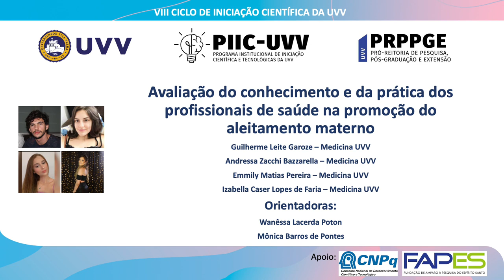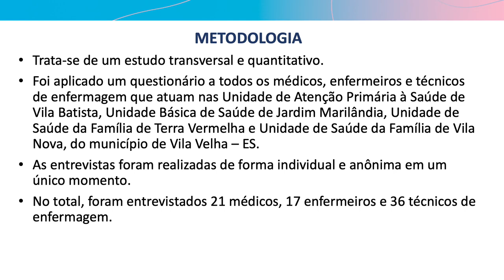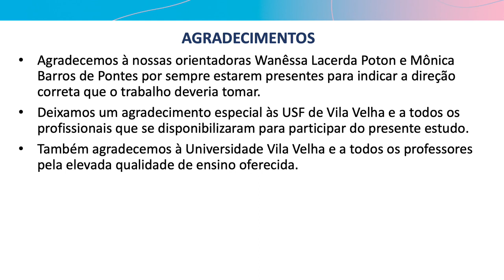S032 - CONHECIMENTO E PRÁTICA DOS PROFISSIONAIS DE SAÚDE NA PROMOÇÃO DO ALEITAMENTO MATERNO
AVALIAÇÃO DO CONHECIMENTO E DA PRÁTICA DOS PROFISSIONAIS DE SAÚDE NA PROMOÇÃO DO ALEITAMENTO MATERNO
Resumo:
A Organização Mundial da Saúde recomenda o aleitamento materno exclusivo até os seis meses de vida. Os benefícios são: valor nutritivo elevado, desenvolvimento do sistema imunológico, vínculo entre mãe e filho. O apoio dos profissionais de saúde é fundamental para a duração adequada da amamentação. Avaliar o conhecimento de médicos, enfermeiros e técnicos de enfermagem que atuam na atenção primária quanto ao conhecimento e à prática de ações de incentivo à amamentação. Trata-se de um estudo transversal e quantitativo. Foi aplicado um questionário a todos os médicos, enfermeiros e técnicos de enfermagem que atuam nas Unidade de Atenção Primária à Saúde de Vila Batista, Unidade Básica de Saúde de Jardim Marilândia, Unidade de Saúde da Família de Terra Vermelha e Unidade de Saúde da Família de Vila Nova, do município de Vila Velha – ES. O questionário foi segmentado em histórico pessoal, capacitação profissional, grau de conhecimento do profissional de saúde, atendimento e serviço prestado pelo profissional e pela unidade de saúde sobre o aleitamento materno. As entrevistas foram realizadas de forma individual e anônima em um único momento. No total, foram entrevistados 21 médicos, 17 enfermeiros e 36 técnicos de enfermagem. O estudo foi aprovado pelo Comitê de Ética em Pesquisa Científica da Universidade de Vila Velha e a Secretaria Municipal de Saúde de Vila Velha – ES autorizou as entrevistas nas unidades de saúde. Participaram do estudo 72 profissionais, sendo 17 (23,61%) médicos, 17 (23,61%) enfermeiros e 38 (52,77%) técnicos de enfermagem. Entre os médicos 35,3% já haviam recebido capacitação. Entre os enfermeiros 59% já haviam recebido capacitação. Entre os técnicos de enfermagem 36,4% já haviam recebido capacitação. Não houve diferença estatisticamente significativa entre os profissionais que haviam recebido capacitação e os que não haviam, provavelmente por causa do pequeno número amostral (N=72). A proporção de respostas iguais entre médicos e enfermeiros foi semelhante na maioria das perguntas, enquanto algumas respostas dos técnicos de enfermagem foram significativamente diferentes, como nas perguntas sobre a frequência do aleitamento, sobre a limpeza da mama antes e após o aleitamento, e sobre a troca da mama 10 minutos após o início da mamada. A maioria dos técnicos de enfermagem não realiza nenhum tipo de atendimento (10,5%) ou atividade de incentivo ao AM (21,6%). O conhecimento dos profissionais de saúde varia de acordo com o nível de escolaridade, sendo os que os técnicos de enfermagem possuem menos conhecimento sobre o aleitamento materno do que os médicos e enfermeiros. Os profissionais que recebem capacitação profissional após sua formação acadêmica possuem mais fundamento teórico e melhor habilidades clínicas no manejo do aleitamento materno.